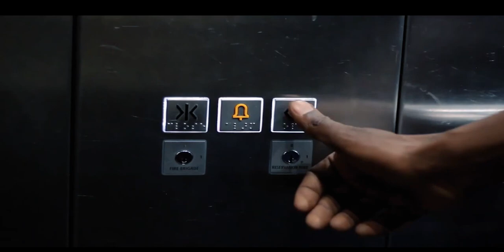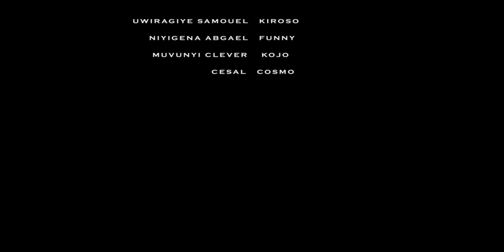AGASOBANUYE BY ROCKY 2024 THE BLACK MARKET CHAPTER 2 MAGENDO ACTION MOVIE FULL (ABOUBA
Iyi film ishingiye kubuzima tunyuramo bwaburimunsi kuba mwi si nurugamba ukeneye kutujyira inama cyangwa kudutera inkunga watwandikira watsp cyangwa ukaduhamagara #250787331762 AGENTGROUPFILM nuyikunda ukore subscsibe share comenti